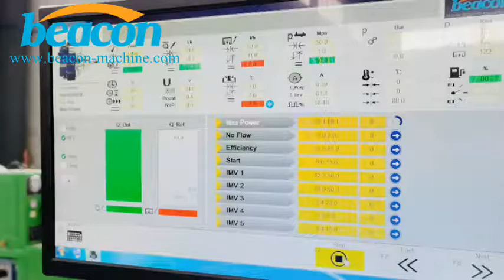CR708 CRS708 CR709 common rail injector pump test bench hpo pump test machine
CR708 Testing the Common Rail Pump Video